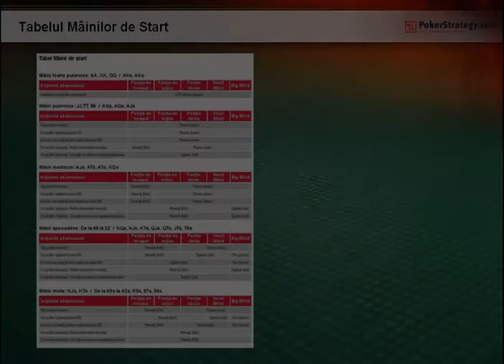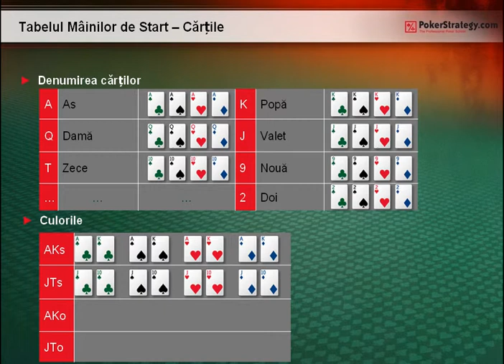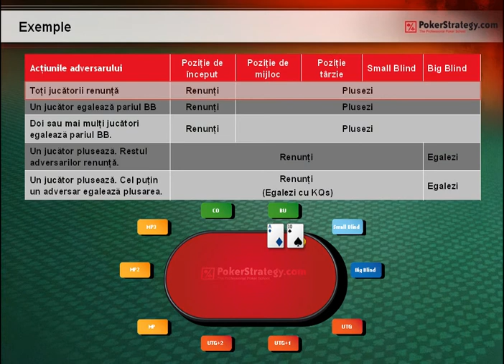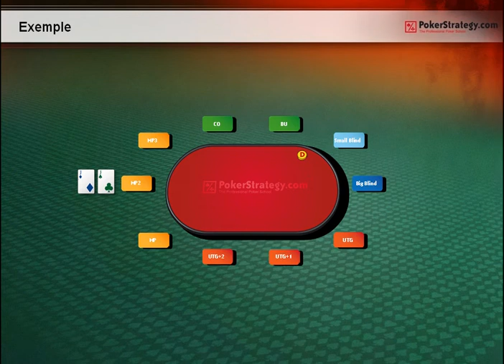Fixed Limit - Jocul înainte de flop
Acest clip video vă prezintă tabelul mâinilor de start, cum să îl utilizaţi şi cum să vă folosiţi de informaţii pentru a juca profitabil.